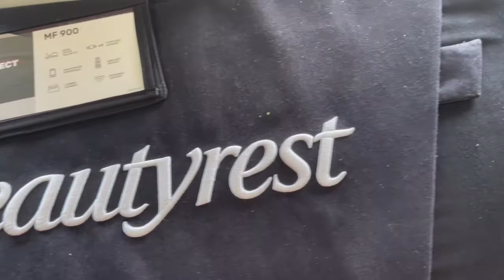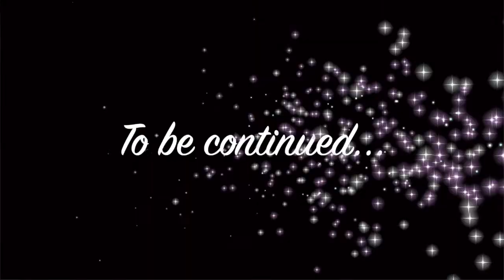Mattress Shopping w/My mom Vlog *WE GOT CURSED OUT*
Follow My mom on IG: @Michelle_sade7